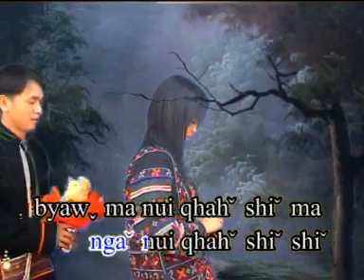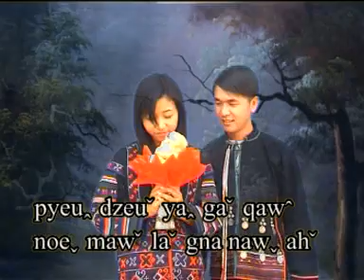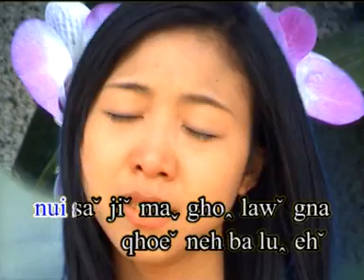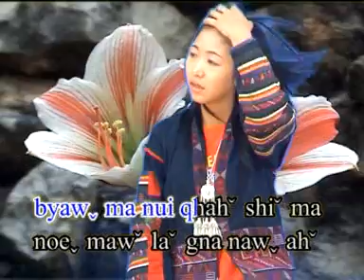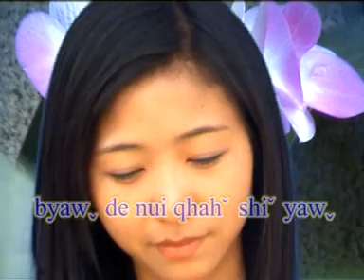noeq maer luvq e ma